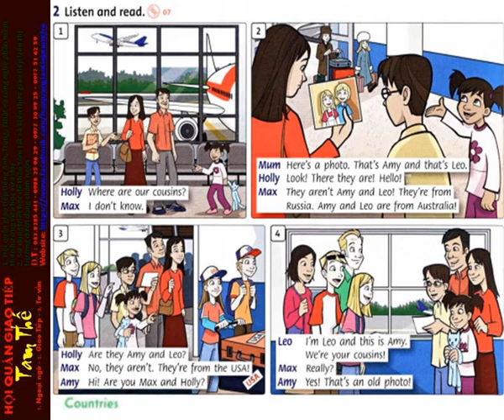7 Unit 1